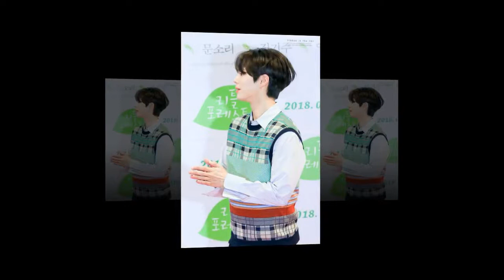190227 Park Bogum at VIP Premiere of movie "LITTLE FOREST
190227 Park Bogum at VIP Premiere of movie "LITTLE FOREST